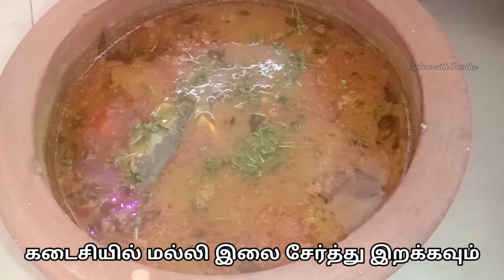மன் சட்டி மீன் குழம்பு | Explore with Keerthu | Tamil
Hi,

Hello friends,

Whatever you are expecting is available in our channel👇

Prank Videos 🤪
VLOGS
Product Review
Beauty tips
Face pack
Face care routine
Hair oils
Hair packs
Hairstyle
Samayal sothapals
Cooking
Challenge videos
24 hours challenge

These channels are run by my mom.

BOYA BYM1 mic

BOYA BYM1DM mic (double mic)

Octopus Tripod

Mobile Holder

Mobile Holder (another type)

Selfie stick tripod

SHYLOC Ring Light